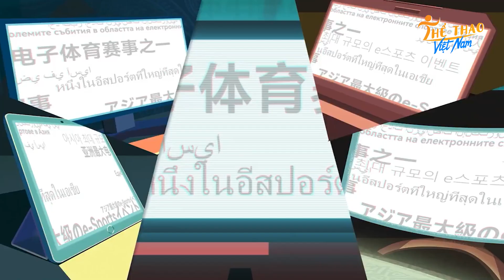Điểm tin LMHT ngày 31/5: Doinb nói không với RNG, T1 còn được đánh giá cao ở LCK Hè 2023?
Ngày 31/5, giới LMHT có những thông tin gì đáng chú ý?